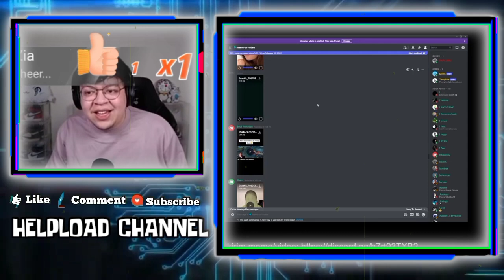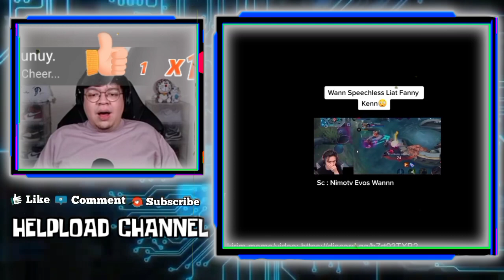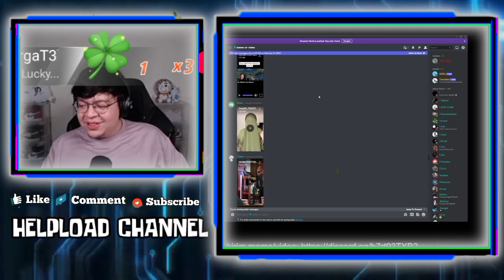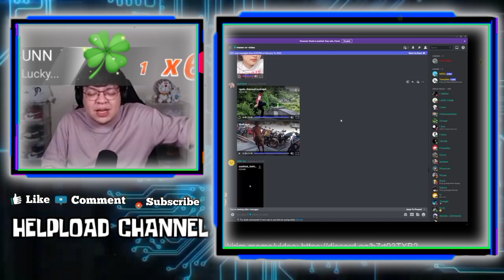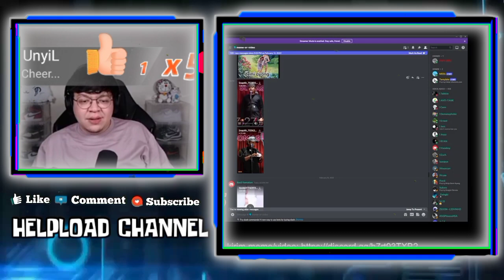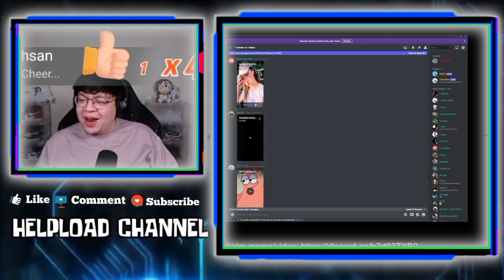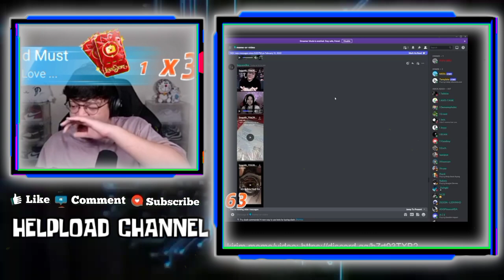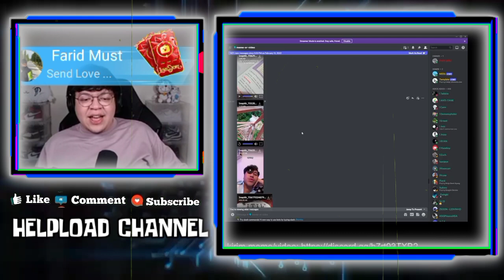Reaksi mas deankt liat ftv dokter sharon dan antimage udah love lovean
Lovelovean si bu dokter dan pak dokter